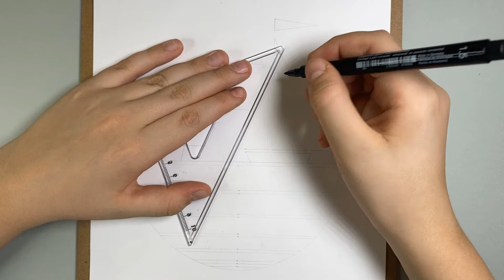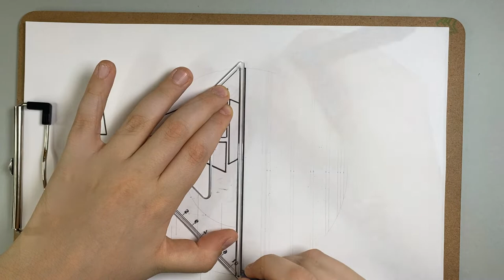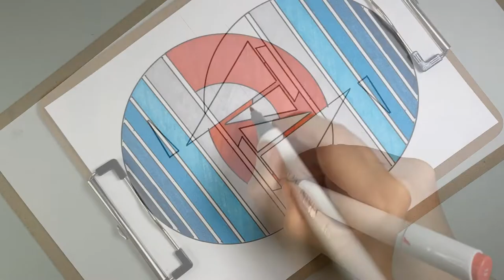Ocean Sunset Circle Art | Easy Line Drawing for Beginners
Easy line drawing in circle for beginners. Learn how to draw sunset ocean scene with markers. Coloring with ohuhu markers.

Resim Çizme